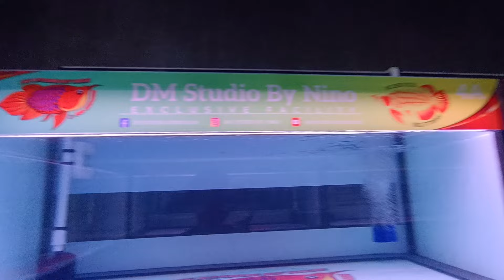ตั้งใจมาชวนนีโน่คุยเรื่องกิจกรรมในวันเปิดตัว Grand Opening ห้องเปล่า VIP ที่ DM Studio Set 1 👀👌